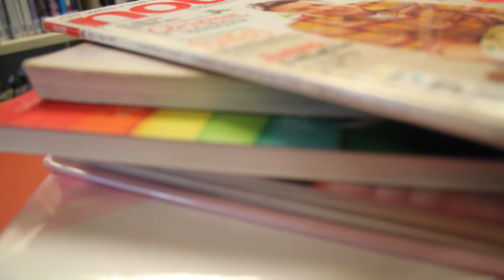Dr. Nick presents "Master Your Nutrition"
Dr. Nick is a leader in the field of nutrition and he is ready to share his knowledge with the world.

Dr. Nick cuts no corners and has no gimmicks. He is simply here to help you "Master Your Nutrition" by helping you design a plan that fits around your life.

Dr. Nick has already changed the lives of many. So visit the Dr. Nick website to find out how you too can "Master Your Nutrition".

Proudly supported by ARMEDIA NZ Ltd.